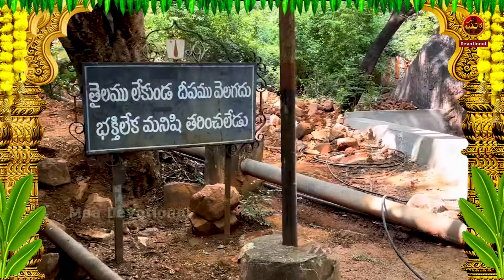Govinda Namalu with Easy Lyrics & Tirumala Darshan | Srinivasa Govinda | Venkateswara Swamy Songs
Watch►Govinda Namalu with Easy Lyrics & Tirumala Darshan | Srinivasa Govinda | Venkateswara Swamy Songs

Welcome to Maa Devotional Youtube Channel. Our aim is to promote telugu devotional music to the entire world. We compose telugu bhakti songs, telugu devotional songs, Aartis, bhajans, devi Stotras, lord shiva songs and all god songs.